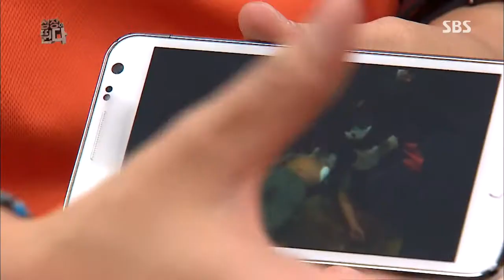심장이 뛴다 1회 #8(3)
SBS 리얼 예능 심장이 뛴다 1회
(박기웅,조동혁,이원종,전혜빈,최우식,장동혁 )
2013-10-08